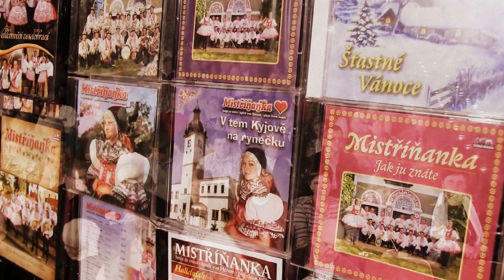KYJOV-Seriál dechových hudeb-Mistříňanka 1.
-úterý 5. listopadu, 19.00 hodin, sál kina Panorama v Kyjově
-podotýkám, že to byl opět skvělý koncert a před téměř vyprodaným vděčným publikem
-v úterý 3. prosince vystoupí v pokračovaní seriálu další oblíbená dechová hudba ze Slovácka-Glória